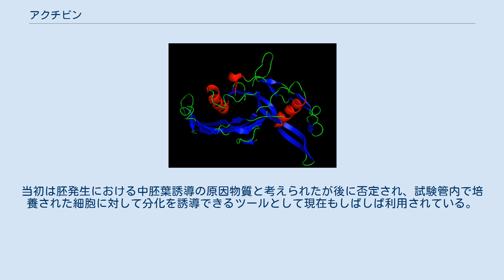アクチビン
構造 アクチビン (activin) は卵胞刺激ホルモン (FSH) の合成と分泌を促進し、月経周期を調節する役割を持ったペプチドである。
インヒビンとは逆の作用を持つ。
性腺、下垂体、胎盤や他の臓器で産生される。
 アクチビンは2つのβサブユニットを含み、それらはインヒビンのそれ（AまたはB）と同一で、アクチビンA、AB、Bの3種類の形を取ることができる。
インヒビン（および抗ミューラー管ホルモン AMH）のようにアクチビンはトランスフォーミング増殖因子β (TGF-β) ファミリーに属する。
 卵胞内でアクチビンはFSH結合とFSHが誘導する酵素によってステロイドが芳香環化する性ホルモンの生産を促進する。
これが卵巣と精巣でのアンドロゲン合成増幅黄体形成ホルモン (LH) 作用に関与する。
男性においてはアクチビンは精子形成を促進する。
 脊椎動物胚あるいは培養細胞において、アクチビンが細胞の分化を促進するということが知られている。
胚由来の未分化な細胞群を様々な濃度のアクチビンを含む培養液で培養すると、アクチビン濃度に応じて様々な細胞へと分化する。
当初は胚発生における中胚葉誘導の原因物質と考えられたが後に否定され、試験管内で培養された細胞に対して分化を誘導できるツールとして現在もしばしば利用されている。